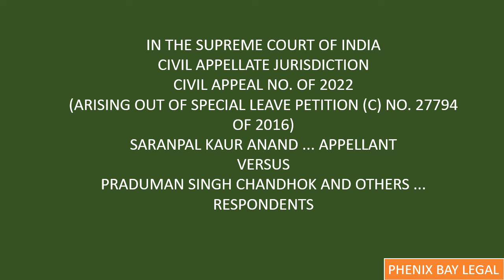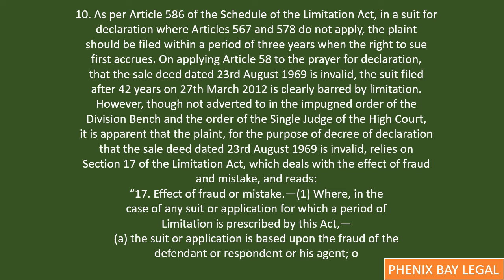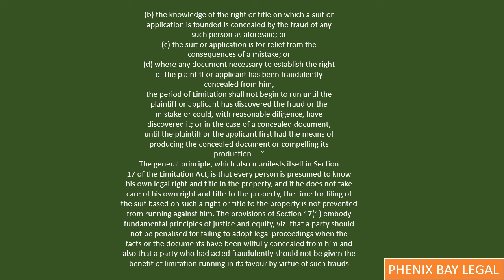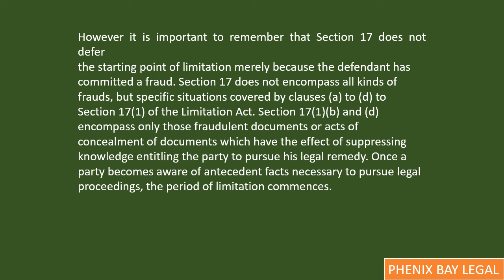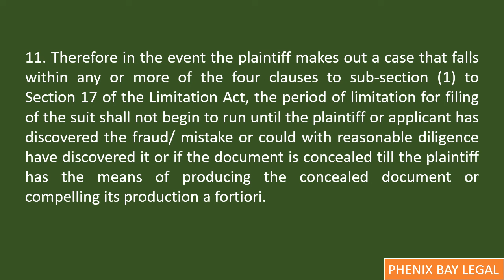Civil SUIT में Fraud के Case में कब से Limitation Period लगती हैSec 17 of Limitation Act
Civil SUIT में Fraud के Case में कब से Limitation Period लगती है
Sec 17 of Limitation Act
IN THE SUPREME COURT OF INDIA
CIVIL APPELLATE JURISDICTION
CIVIL APPEAL NO. OF 2022
(ARISING OUT OF SPECIAL LEAVE PETITION (C) NO. 27794 OF 2016)
SARANPAL KAUR ANAND ... APPELLANT
VERSUS
PRADUMAN SINGH CHANDHOK AND OTHERS ... RESPONDENTS

Link for Course on Civil Court Practice – Practical Know How